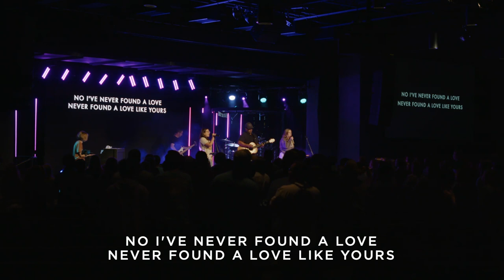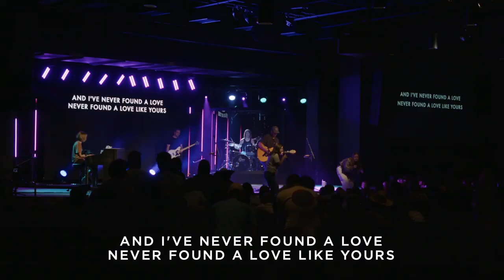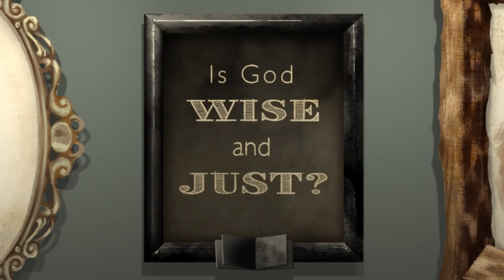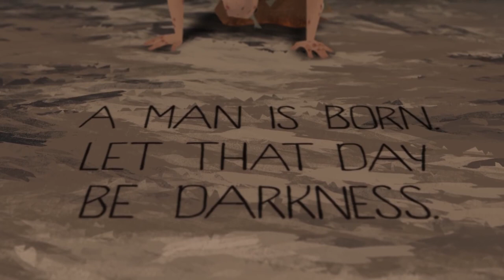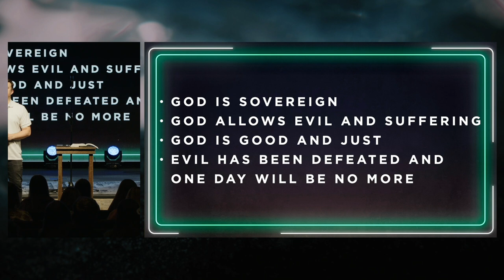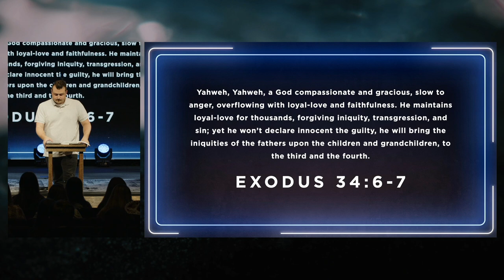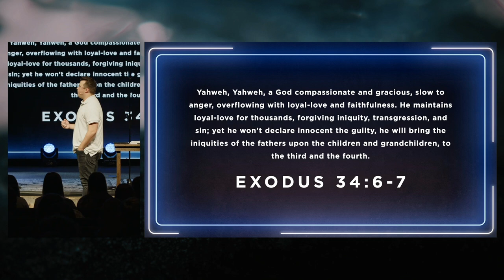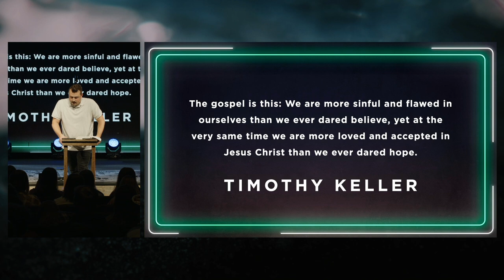God Is | Week 3 | Brendan Owen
Check out week 3 of our God Is series where we're exploring the character of God and what that means for us.